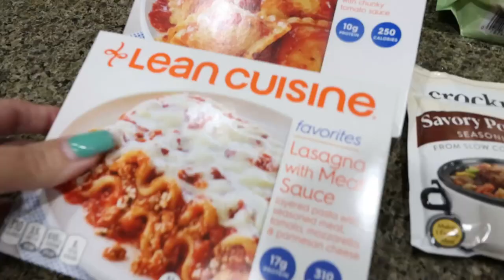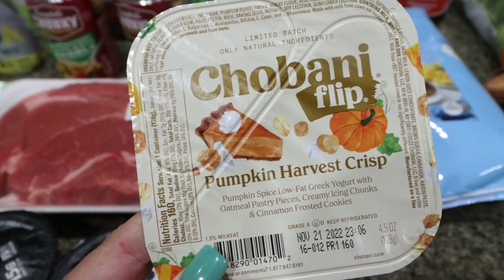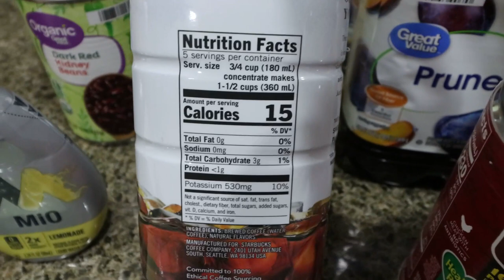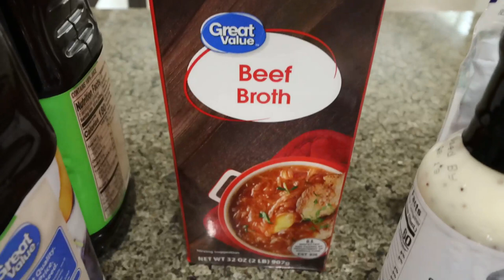WW GROCERY HAUL FOR WEIGHT LOSS - 127 POUNDS LOST - NEW FOOD FINDS & POINTS INCLUDED!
HAPPY SATURDAY! I hope enjoy today's grocery haul and have a GREAT weekend!! XO

$30 OFF!!

🎉NUTRITION CHANNEL!!!

Code JENNSWWJOURNEY

Code- jennswwjourney

Code- jennswwjourney